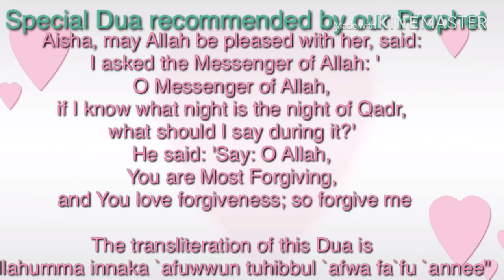What is the Night of Decree (Lailatul Qadr)?? || Aiman Faisal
Laylatul Qadr (the Night of Power) is described in the Quran as, "better than a thousand months" (97:3). Any action done on this night such as reciting the Quran, remembering Allah, etc. is better than acting for one thousand months which do not contain the night of Qadr.
Allah's Messenger used to exert himself in devotion during the last ten nights to a greater extent than at any other time." (Muslim). Allah's peace and blessings be upon our beloved Prophet.

The Prophet said: "Whoever prays during the night of Qadr with faith and hoping for its reward will have all of his previous sins forgiven."

Recommended Activities during Lailatul Qadr
* I’tikaf in the Masjid
* Pray Tahajjud
* Recite the Quran
* Special Dua recommended by our Prophet اَللَّهُمَّ اِنَّكَ عَفُوٌّ ، تُحِبُّ الْعَفْوَ فَاعْفُ عَنِّيAllahumma innaka ‘afuwwun, tuhibbul-‘afwa, fa’fu ‘anniO Allah, You are Most Forgiving, and You love forgiveness; so forgive me
* More duas / supplications!
* Recite more Quran!
* Repeat all these again and again like you may not get another Ramadan or Lailatul Qadr !